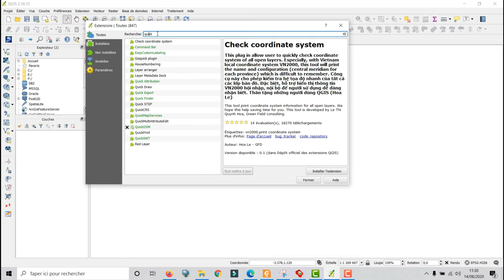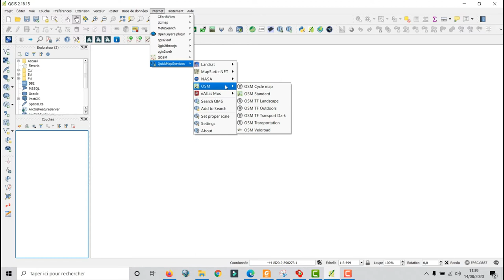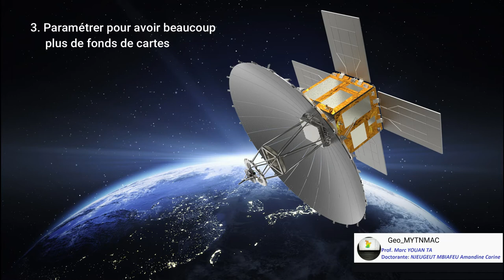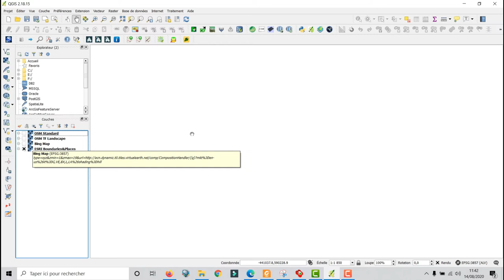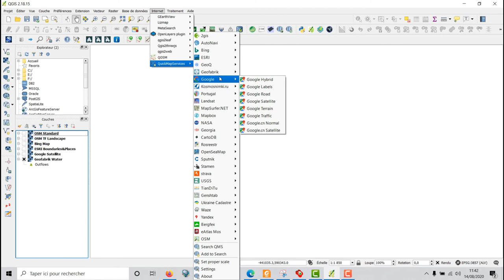[Geo_MYTNMAC] QGIS 85 – Extension QuickMapServices | Visualiser les cartes web libres dans QGIS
Cette vidéo présente la procédure qui consiste à afficher les fonds de cartes web libres, grâce à la fonctionnalité "QuickMapServices Plugin", dans QGIS.